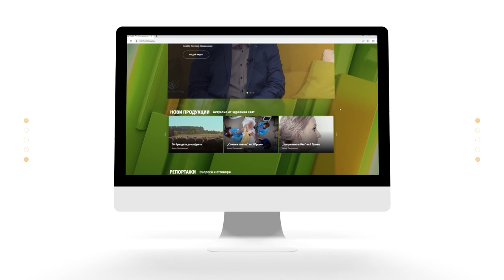Красиви отвън и отвътре с Дони Василева - Маска с пробиотик - чудното въздействие върху тяло и дух